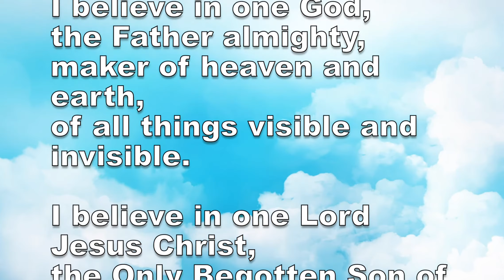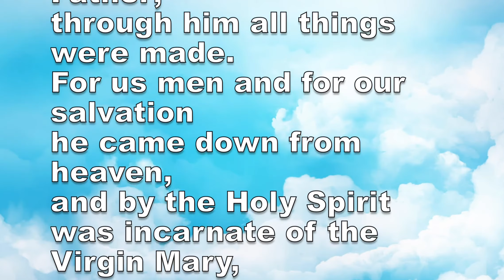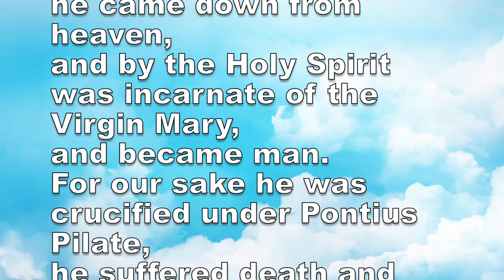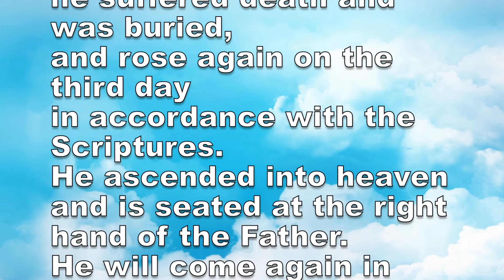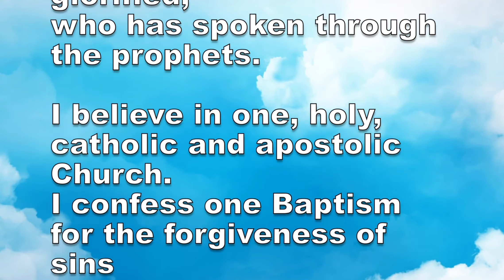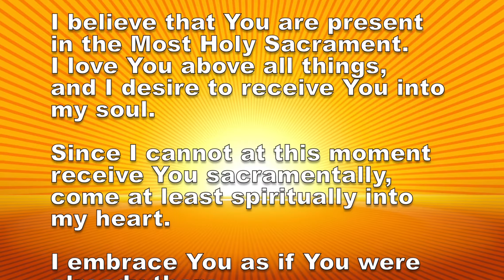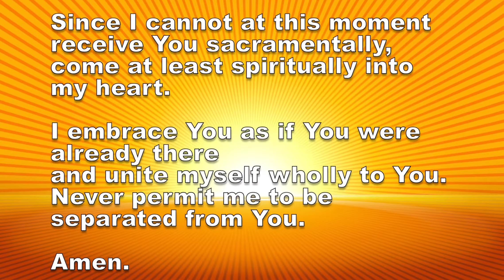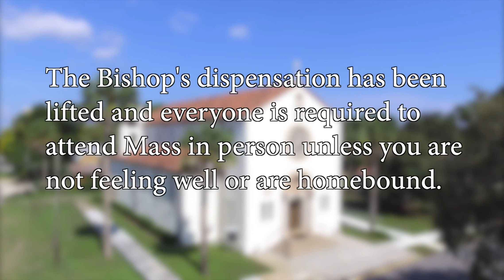St. Patrick's Catholic Church - 24th Sunday in Ordinary Time